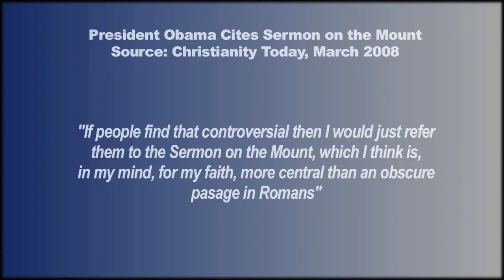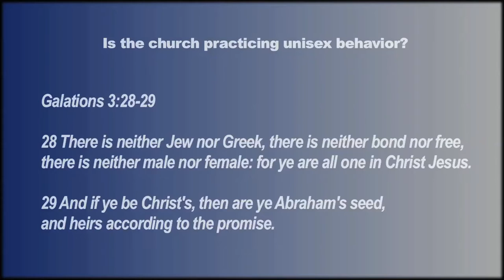What Say You? - Episode 4, Segment 1 - Ronda Rousey